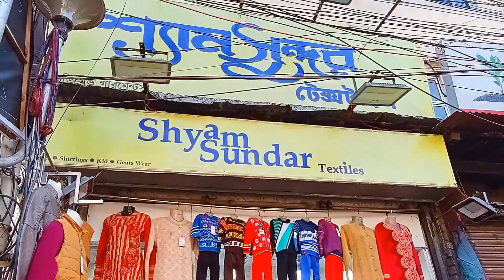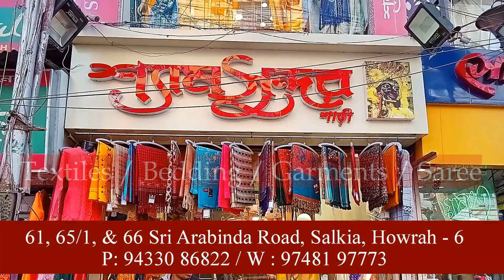Little magazine Mela to Boro Khela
আজ থেকে  ১০০০ বছর আগে একজন রাজা একটা গল্প লিখেছিলেন,

একটা রাক্ষস আছে গ্রাম থেকে কিছু দূরে, তার ক্ষিদে মেটানোর জন্যে রোজ তাকে একটা মানুষ ভেট দিতে হবে সঙ্গে মিষ্টি, ও রস।

 সে বসে বসে খাবে ও ক্ষিদে মেটাবে  সেই খাবার জোগানোর জন্যে রোজ গ্রাম থেকে একটি করে মানুষ তার কাছে পাঠানো হতো, রাক্ষস ও হ্যাপ্পি আর গ্রামের লোক দুঃখী,

বলতো একটা সময় আসবে, সব ঠিক হয়ে যাবে, আর এক দল হেটে হেটে বলে আজ মানে ট২৪ এ ? ৭৫ বছরে চেঞ্জ আসবে ?

সেই ট্রেডিশন এখনো চলছে, সেই গ্রাম এক না হওয়ায় এখন দেশে পরিণত - সন্তান থেকে ছাত্র থেকে বাবা, মা কেউ এক হয় নি ,

রাক্ষস এর ক্ষিদে ও বেড়েছে , সেও খাচ্ছে যখন আমরা লিটল ম্যাগাজিন মেলা করছি আর ছবি তুলছি বা কোনো সন্ত্রাস বিরোধী মিছিলে হাটছি  - ভাবনা মুখ